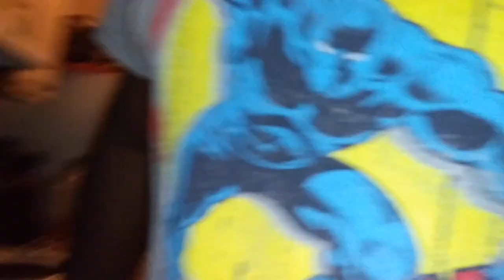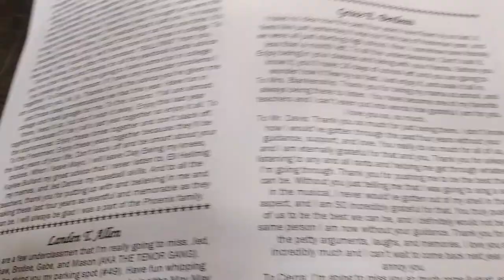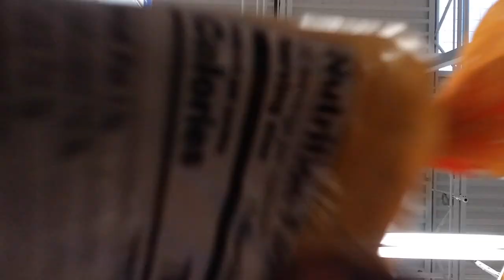A DAY IN THE LIFE OF CHEEZ⚡️VLOG #4🔥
FIRST FRESH UPLOAD IN MONTHS 😳
Help Me On My Strive For 1K! 📈
Expect At Least A Upload a Week and Good Content🔥

MY PEOPLE⚡️:
Tamia’s Snap: @memebee87
Eli’s Snap: @ethellmig_4
Earl’s Snap: @pharaohemj5000
Dean’s Snap: @yo_boidean26
Anna’s snap: @annagrace28
Gary’s Snap: @garyballmain
Yorel’s Snap: @yorel.com

*I HAVE NO COPYRIGHTS TO ANY OF THESE SONGS!

P.S. SUBS!!: THANKS FOR SUPPORTING ME AND GETTING US TO 120+ SUBS!⚡️ I APPRECIATE THE LOVE! ❤️